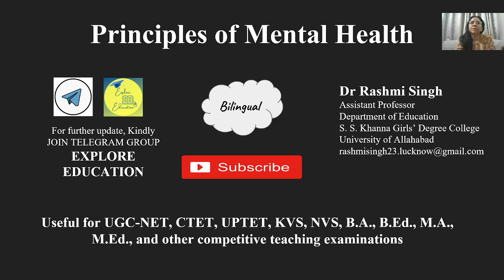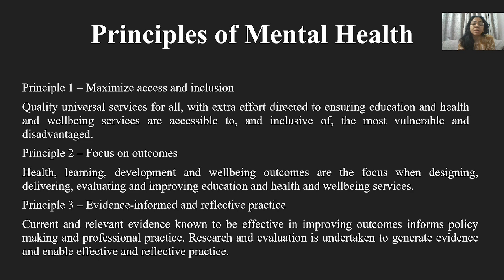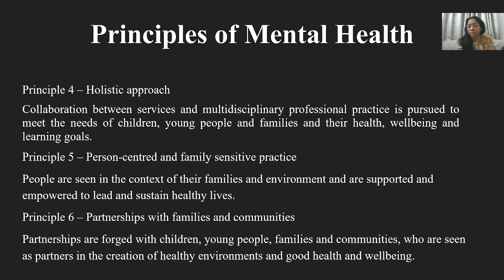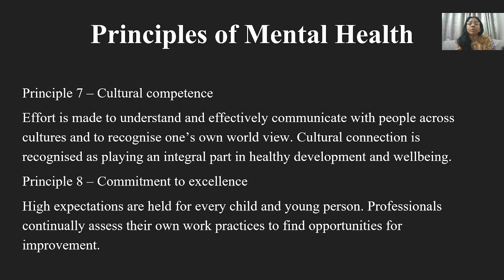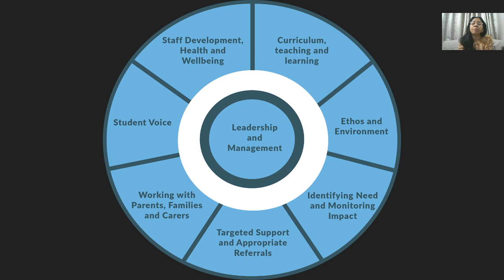Principles of Mental Health